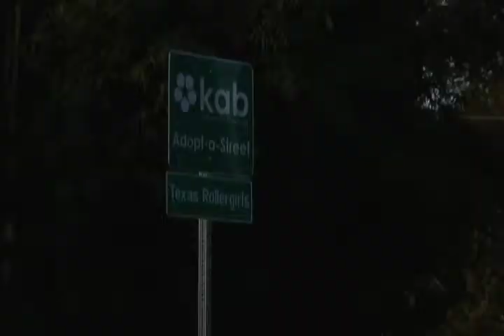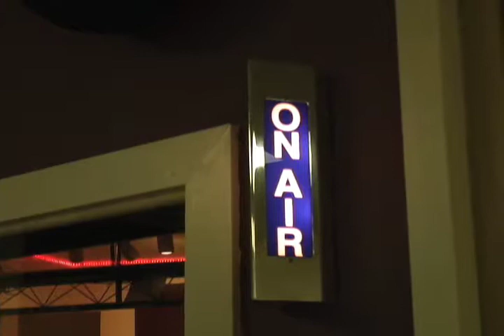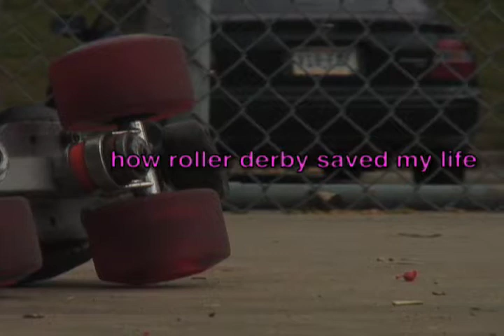How Roller Derby Saved My Life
Roller Derby is alive and well in Austin and Rebecca Gutierrez (aka radioACTIVE) is here to talk about it.  While it didn't exactly save her life, it definitely gave her another way to have some fun. Meet radioActive, Cherry Crush, and the other Hot Rod Honeys who are part of the txrollergirls.com scene. Filmmakers: Wayne Cheong and Jeb Kendrick.